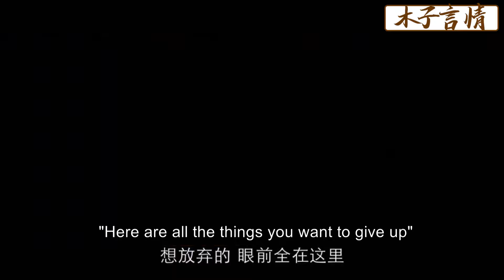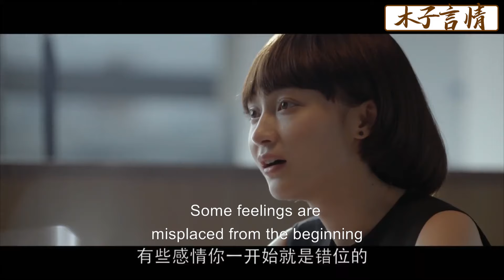【Full Movie】丈夫為了小三拋棄妻子，怎料小三下秒就和他提分手，出軌丈夫悔不當初！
✪精彩推薦✪
SLSSST 16